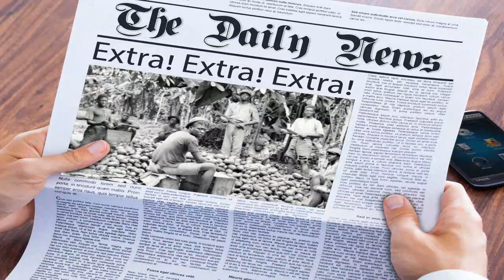Behavior Stop Excusing & Accepting Bad Behavior